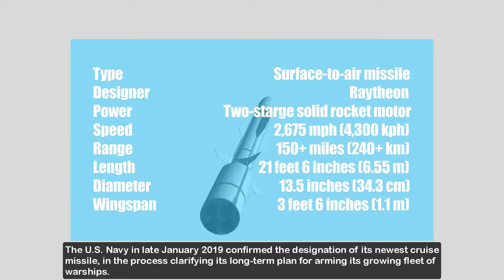IRAN russia N korea china panic July 28, 2019 U S Military news update SM 6 Block IA mp4